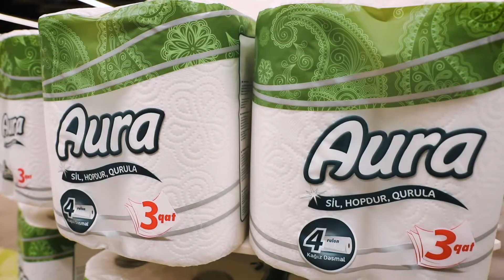AURA MADE IN AZERBAİJAN STANDI (Bravo Market)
Aura Made In Azerbaijan
17-30 Oktyabr tarixlərində 20 Yanvar, Əhmədli, Koroğludakı Bravo Hipermarketlərdə "Made in Azerbaijan" günləri keçirildi.
madeinazerbaijan günlərindən olan görüntülərimizi sizinlə paylaşırıq.